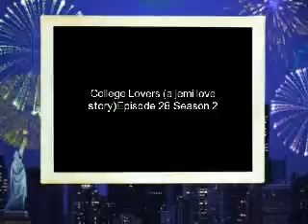College Lovers (a jemi love story)Episode 28 Season 2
Demi-*lost consiousness and fainted in joe's arms*
Joe-DEMI?!?!?! *worried*
Demi-*bleeding a lot from the head she didnt know that tony had smashed her head against the floor so hard*
Joe-*touched the back of her head and felt some warm sticky liquid coming from her hair he pulled out his hand and found blood* DEMI?!?!?!?!
~He ran out of the shack and through the forest and out back to the parking lot carring her brydel style in his arms one tear falling down his cheek, he came to the main office and screamed~
Joe-The phone please!
Girl-oh my god?!?! *called the ambulance is a flash* they're coming!
Joe-get me something to stop her from bleeding now!!
Girl-*ran and grabbed a bandge* here *gave it to him*
Joe-*took it and sat demi on a chair then wrapped it around her head over her gash*demi please hold on! please dont leave me!
~he heard sirens outside and without a look back he carried her out while the men were taking out the rescue bed from the truck~
Joe-no i have her here take her now! stop the bleeding! *a laid her softly on the bed*
~with the others~
Ashley-*looked out the window and saw the ambulance then demi*oh my gosh guys demi's hurt!1 *ran out the room while everyone ran after her*
~they go outside and see joe with tears in his eyes watching as the nurces are trying to stop the bleeding from demi's head.~
Nick-JOE!!? WHAT HAPPENED TO DEMI?
Joe-tony got her *fell to his knees*
Nick-wat??! where is he?!?!
Joe-rotting in HELL!
Kevin-you mean you ki-
Joe-yes i KILLED him!!! I SHOT HIM SIX TIMES!!*put his face inbetween his hands and cryied*if only i would have stayed im so stupid!! ill never forgive myself!!
Ashley-*fell next to him crying and hugged him* its not your falt joe she'll be okay
Selena-*crying hard she hugged him too* dont worry dont blame yourself for wat tony did to her
Joe-he was about to rape her!!
Kevin-*walked to the nurses and heard a soft voice demi's* demi!!
Joe-*looked up with tears running down his face*
Demi-*in a low whisper*joe...joe...joe...joe?
Man-whose joe?!
Joe-*stood up*me *he ran over to them*demi?!
Demi-*drifting into unconsiousness*i love you *a tear ran down the side of her face from the pain*
Joe-*cried more*no demi dont leave me please demi?! *grabbed her hand and pressed it against his cheek*
Man-are you going to ride with her?
Joe-yes *helped them put her into the truck in the car he was on his knees and next to her tears streaming down his face*
~they make it to the hospital and they put her in the emergancy section~
Joe-*was sitting on the floor his head on his knees crying he started praying* god please dont take her away from me.dont let her life end.please im begging you god dont take the love of my life away from me ive finally found her please dont take her away.And make tony burn in hell
A.S.H.N.K.A-*came running in and saw joe they went to him and fell to the floor next to him*how is she?!
Joe-*looked up his eyes swollen from crying* i dont know *his voice broke*
Doctor-whose miss lovato's husband?
Joe-*stood up*me how is she?
Doctor-im sorry but she has a pretty deep gash in her head and fortunately we cured all the cuts on her body but the blow to her head knocked her into a coma
Joe-no no no no no no  no no no no no!!! *he fell on his knees crying harder now* this cant be happening!